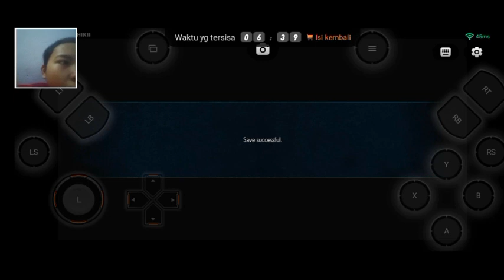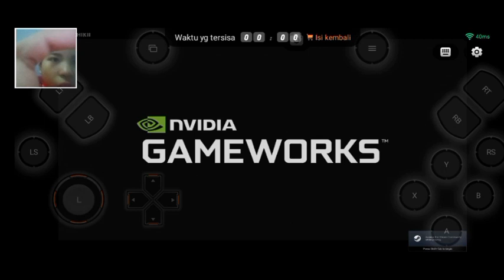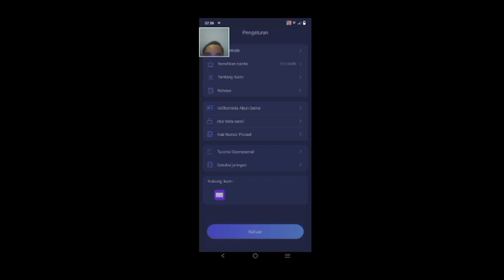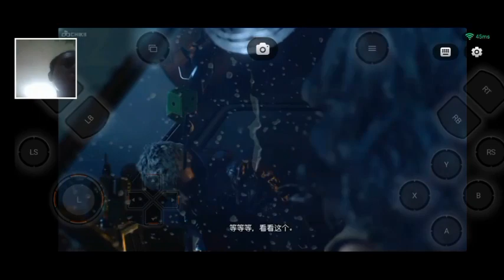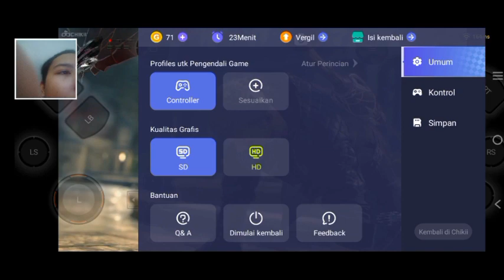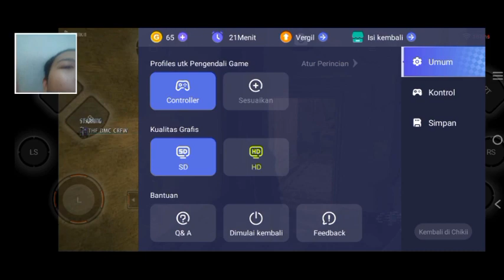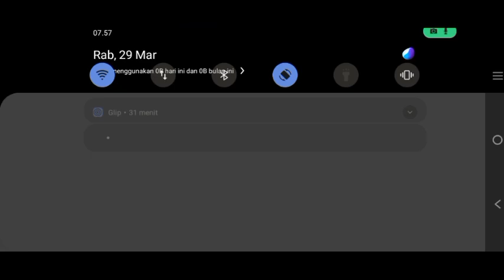MAIN DEVIL MY CRY 5 MAKEK NERO ANAKNYA VERGIL devil my cry Indonesia DANTE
My Dewice
hp vivo y21
ram 4GB